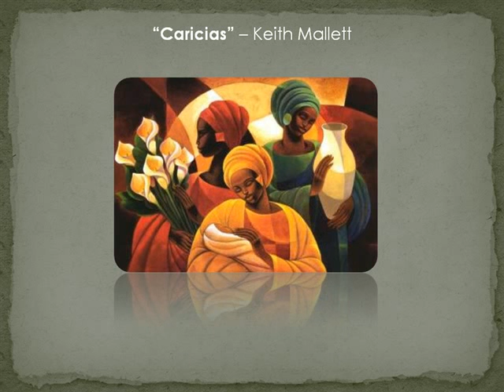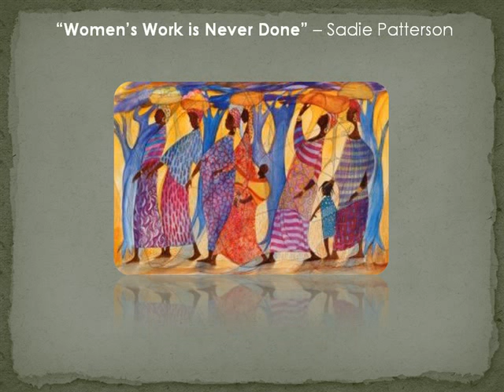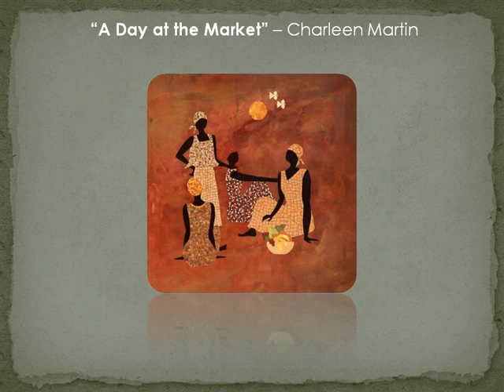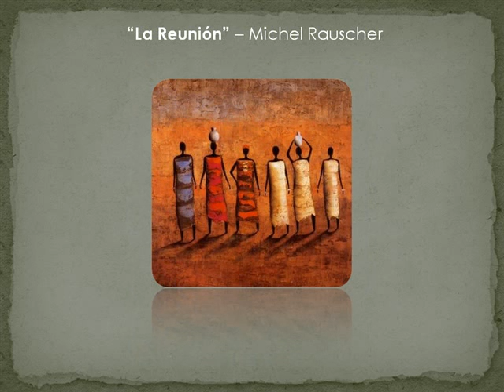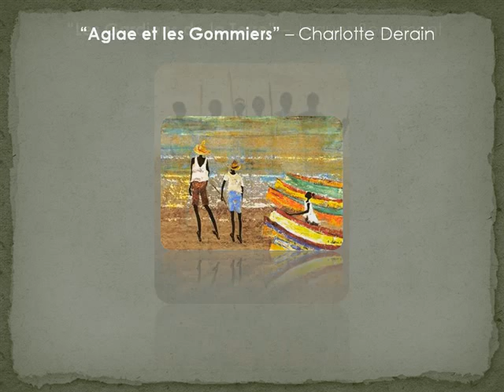AfricanArt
African Art,
African Paintings,
African Music,
African Heart